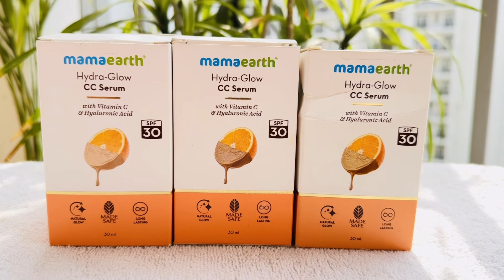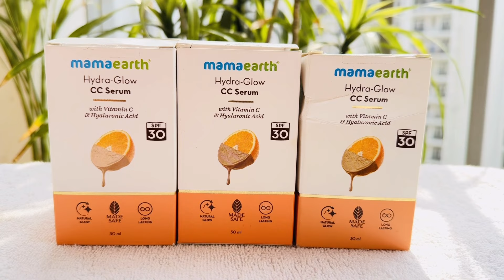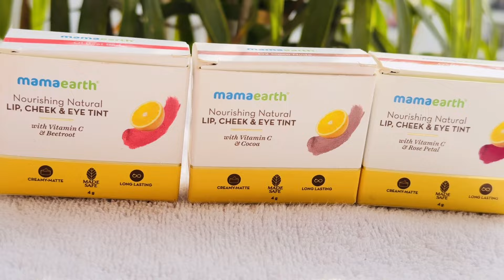सर्दियों में चेहरा सीसे की तरह चमकेगा बस करे ये काम I tried Viral Glowy Glossy Winter makeup look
❤️PriyaDeep❤️

◉Copyright:- Please do not use any photos or contentwithout my consent..!